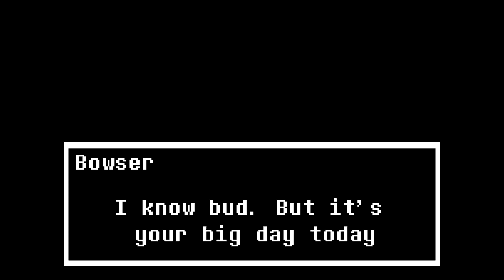A new baby Mario fangame teaser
NOTE:This will take day to make a new fangame. So just wait patiently.